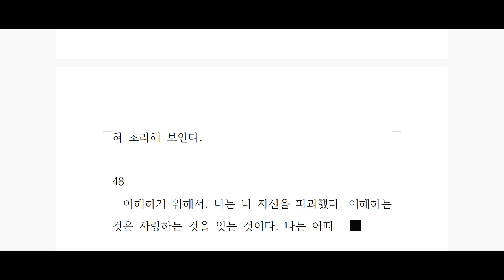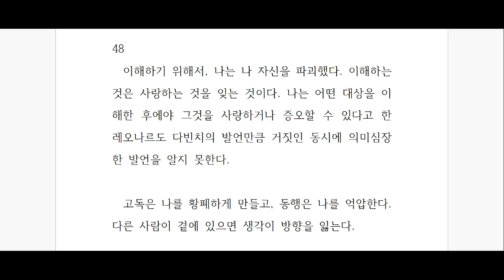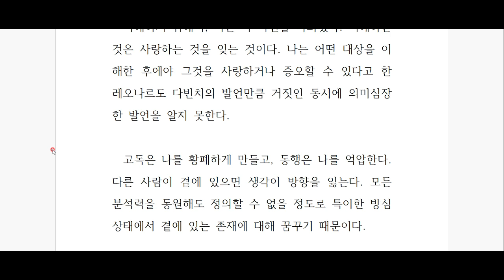페르난두 페소아, '불안의 서' -제 24편-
"나의 크기는 내가 바라보는 것의 크기!"